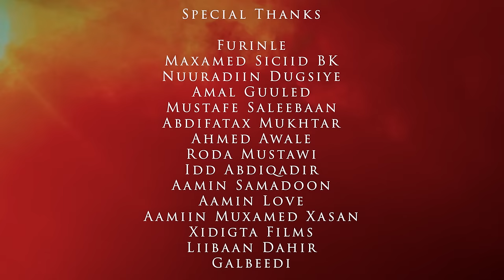Aamiin Yare | Qof Wax Jaceli Nugulaa | Official Music Video 2020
Aamiin Yare, Aamiin Diini, Suldan Seeraar, Xariir, Kiin Jaamac, Hodan Abdirahman, Hees Cusub 2020, somali music

Aamiin Yare
Lyrics: Abdishakur Siciid
Melody: Mohamed Siciid BK
Camera: Abdisalam Yampro, Idiris Dabcasar, Waqal
Editing: Waqal
Production: Afro Waqal Furinle